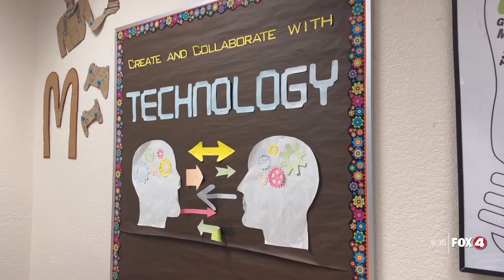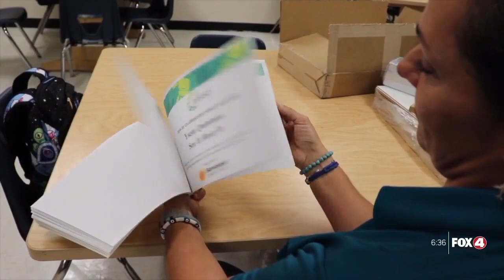You can help a local teacher